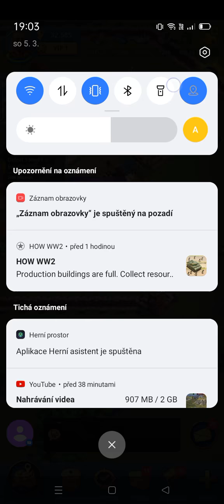Game of trenchen 1.díl